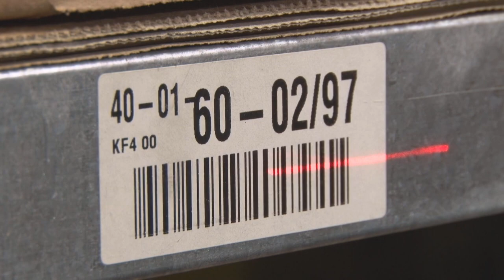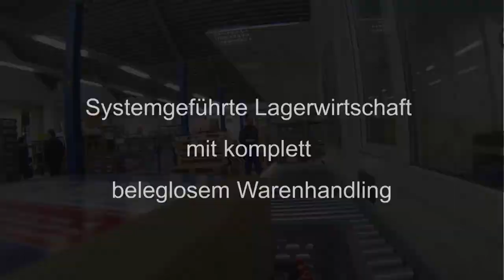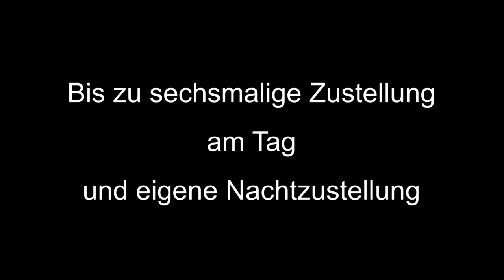Hans Hess Autoteile GmbH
Seit 1929 handeln wir mit Fahrzeug- und Motorenteilen aller namhaften Erstausrüster der Automobilzuliefererindustrie. Dabei legen wir größten Wert auf eine hohe sofortige Verfügbarkeit, schnelle und zuverlässige Anlieferung und eine bequeme Abwicklung.

Um das zu gewährleisten setzen wir in unserem gesamten Liefergebiet nur eigene Zustellfahrzeuge ein, bevorraten ein sehr breites Sortiment in jedem unserer Läger, bieten modernste EDV-Lösungen für Ihren Betrieb und die Kommunikation mit uns und ergänzen unser Angebot durch eine Vielzahl von Dienstleistungen.